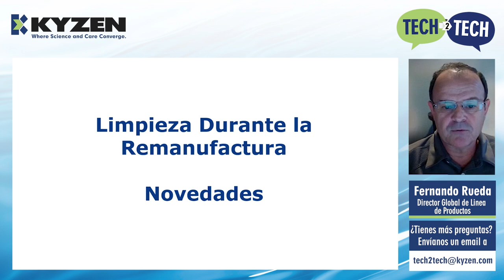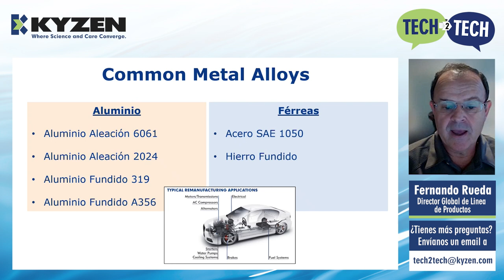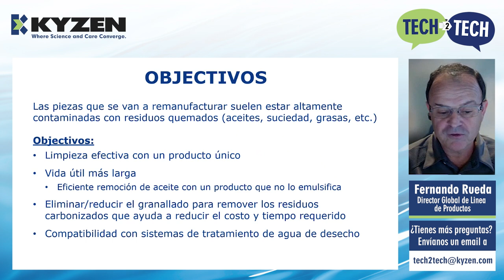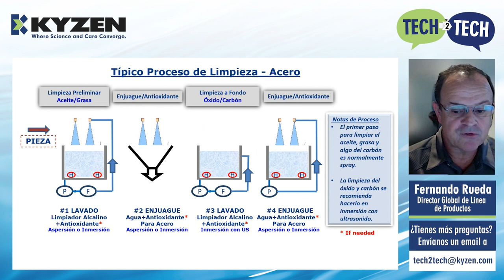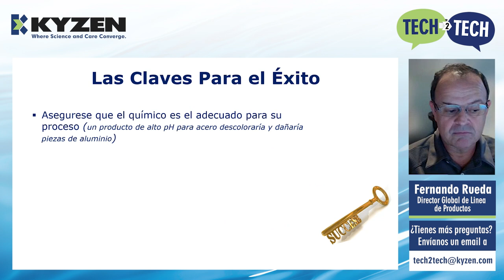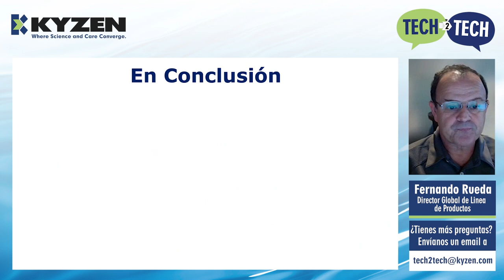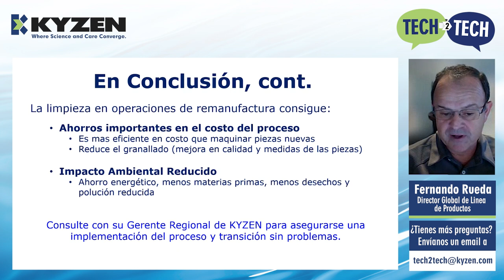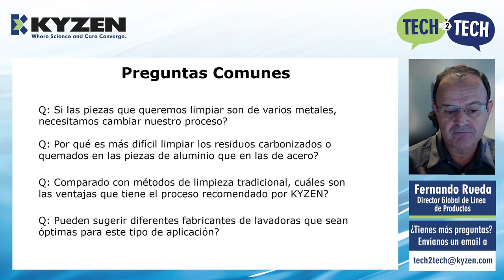Limpieza Durante la Remanufactura: Novedades - Tech 2 Tech Spanish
Respuestas de limpieza de alto valor y alta tecnología simplificadas. Fernando Rueda de KYZEN analiza estrategias de limpieza efectivas para procesos de remanufactura, enfocándose en contaminantes comunes como aceite, grasa, carbón y óxidos.

Conozca los pasos clave de la remanufactura, incluidos el desmontaje, la limpieza, el pulido con chorro de arena, la inspección y el reensamblaje. Fernando destaca la importancia de utilizar productos químicos no emulsionantes, productos seguros para el aluminio y garantizar la compatibilidad con los sistemas de tratamiento de aguas residuales y revisa diagramas de procesos de limpieza típicos para el aluminio y el acero. También cubre los beneficios de los productos de limpieza avanzados, que extienden la vida útil del baño, reducen los desechos y mejoran la eficiencia, lo que genera ahorros de costos y un mayor rendimiento de producción.

Ya sea que se trate de piezas de aluminio, acero o multimetal, descubra las mejores prácticas, consideraciones y desafíos para optimizar su proceso de limpieza mientras mantiene el cumplimiento ambiental.

Fernando concluye con algunas conclusiones finales y responde algunas preguntas frecuentes sobre el tema.

0:10 introducción a la Serie Tech2Tech de KYZEN y Fernando Rueda
0:23 Limpieza en remanufactura: Novedades
0:34 Limpieza durante la remanufactura Repaso
0:41 Qué es la Remanufactura?
1:29 Industrias Donde se remanufactura
1:51 Common Metal Alloys
2:23 Contaminantes comunes
2:40 Típico Proceso de remanufactura
3:29 Objetivos
4:33 Consideraciones Para el Proceso de Limpieza
5:43 Típico Proceso de Limpieza: aluminio
6:30 Típico Proceso de Limpieza: acero
7:11 Desafíos
8:27 Nueva Generación de Productos de Limpieza
9:15 Las Claves Para el éxito
10:22 Las Claves Para éxito, cont.
11:30 En conclusión
12:21 En conclusión, cont.
13:28 Preguntas Comunes
16:21 Final